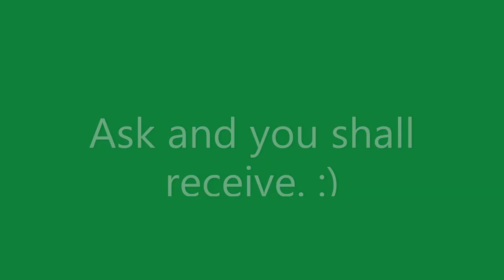A Tribute to Oofiemunchkins (Minecraft but Tributes)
Hey guys. Sorry I've been away for a week. Been under the weather. Anyway, I'm back and with a tribute to someone who wants to be a part of the tribute gang. Welcome Oofiemunchkins to the tributes. Shoutout to NameMC for helping me find a skin to use. Hope you guys enjoy the video.